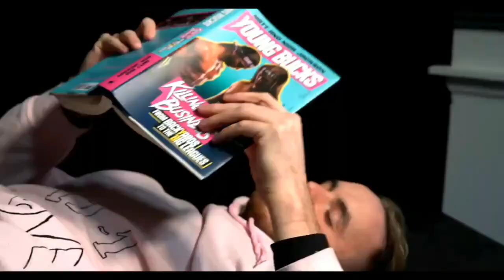The Acclaimed - Buck Hunt (AEW Full Official Music Video)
This is the full official music video of The Acclaimed's new hit Buck Hunt that premiered last night on AEW Dynamite. Hope you enjoy!